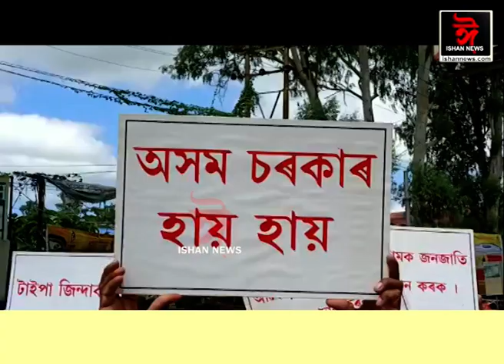তিনিচুকীয়াত টাই আহোম যুৱ পৰিষদ, অসম তিনিচুকীয়া জিলা সমিতিৰ বিক্ষোভ কাৰ্যসূচী।